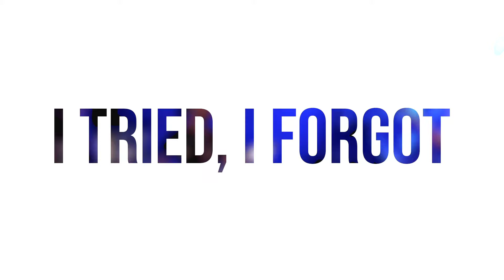3. I Tried, I Forgot. Winter Concert 2019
The Gwinnett School of Rock Winter Concert 2019